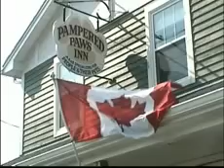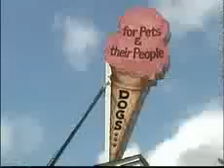Welcome to the Pampered Paws Inn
This is a short video to show what life is like at doggie day care at the Pampered Paws Inn.  This is more information and live web cams on our web